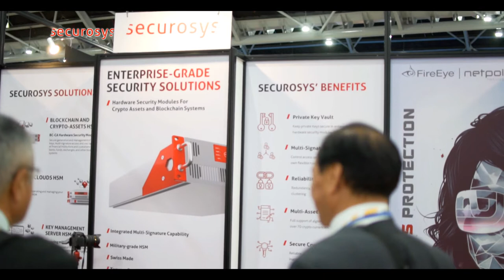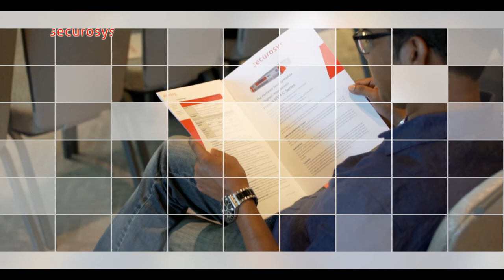Why use an HSM? And why should you protect the blockchain?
Listen to Robert Rogenmoser, CEO of Securosys SA, on the importance of Hardware Security Modules and how the Blockchain for enterprises can be secured.
0:00 Secursys at the Singapore Fintech Festival 2018
0:15 Use of an HSM
0:57 Protection of crypto & blockchain assets